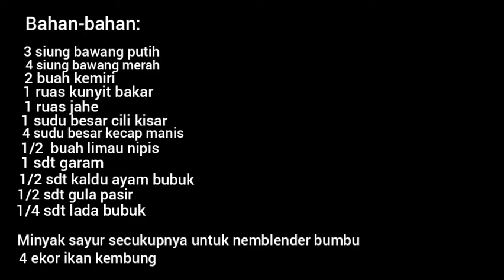Ikan Bakar Teflon